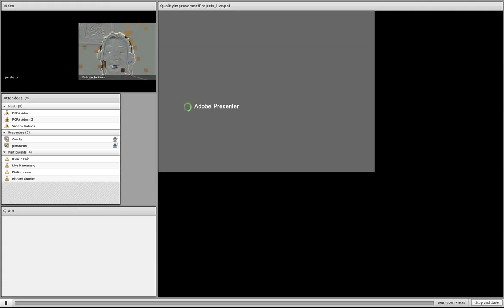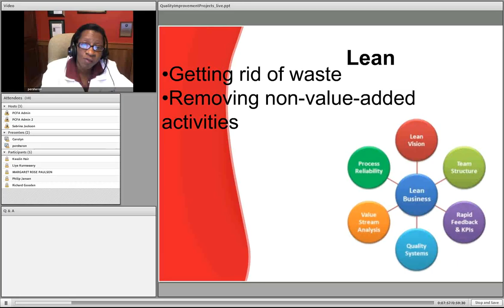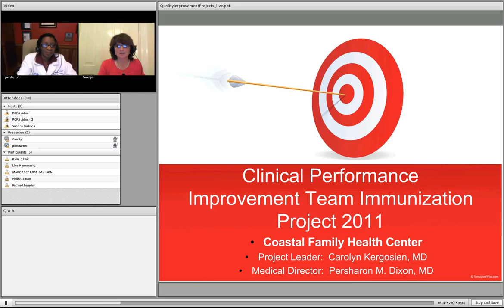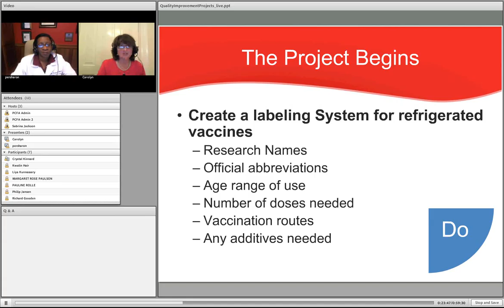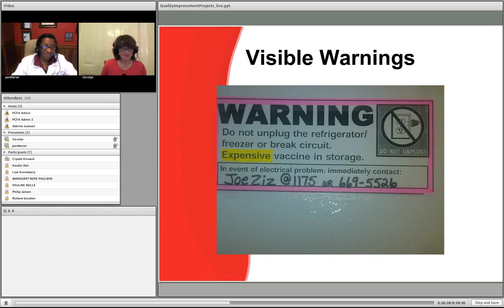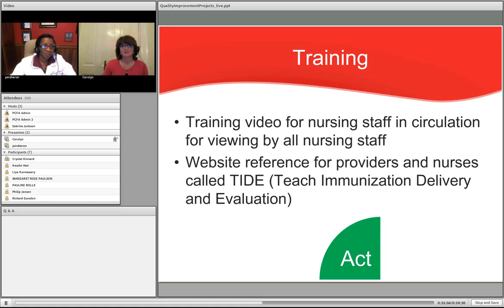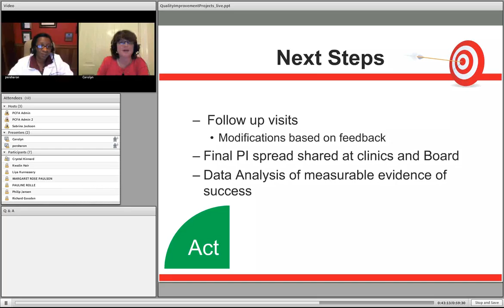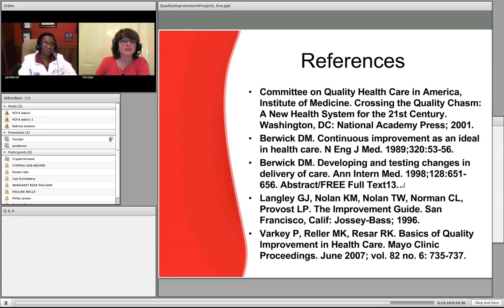Leading a Clinical Performance Improvement Project